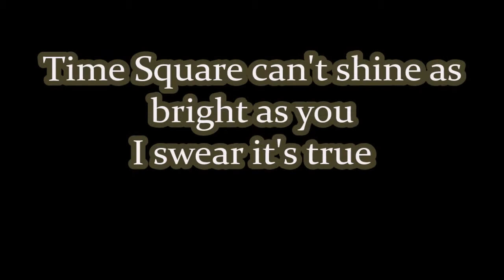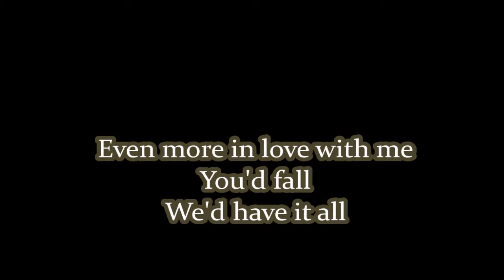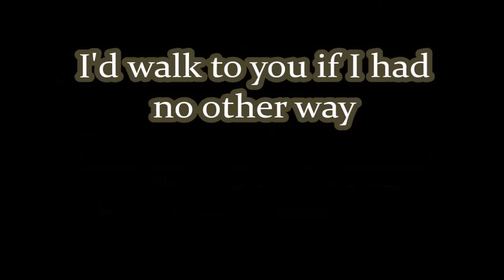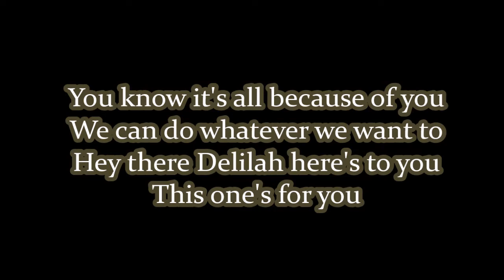Hey There Delilah By Plain White T's